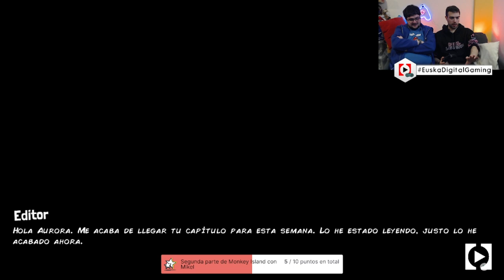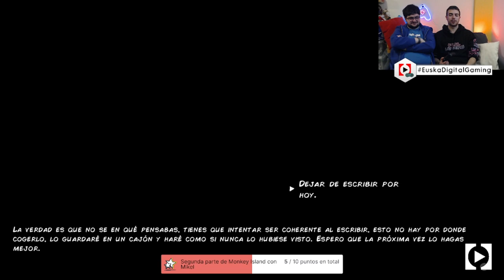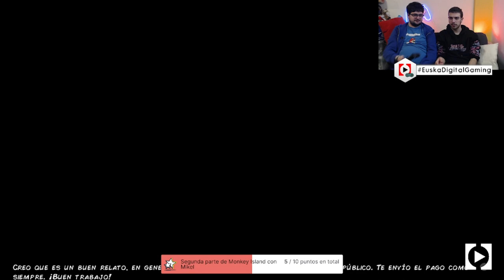Aurora's Journey and the Pitiful Lakey, The Not So Great Team